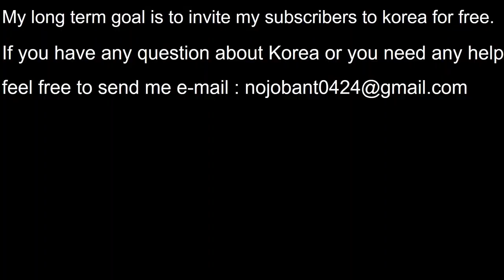VLOG l Three brothers go to the mountain to play in the water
This is VLOG video about my 3 kids in KOREA

If you have any questions about korea you can ask me here

My long term goal is to invite my subscribers to korea for free
or support them(accommodation, flight tickets or anything).
i believe your click and watching will help me achieve my goal.